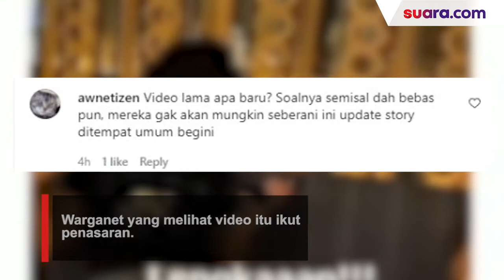Nia Ramadhani dan Ardi Bakrie Makan di Resto Mewah, Polisi: Kayaknya Video Lama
Artis Nia Ramadhani dan suaminya, Ardi Bakrie kembali bikin heboh jagat maya.

Di tengah masa rehabilitasinya, beredar video pasangan yang menikah pada 1 April 2010 itu tengah makan malam bersama anak-anaknya di sebuah restoran mewah.

Dikonfirmasi pada Kasat Narkoba Polres Jakarta Pusat, Kompol Indrawenny Panjiyoga menyebut video yang beredar itu sudah lama diambil sebelum keduanya tersandung kasus narkoba.

"Itu sudah saya cek mereka masih direhabilitasi dan itu kayaknya video lama," kata Kompol Indrawenny Panjiyoga saat dihubungi pada Selasa (2/11/2021).